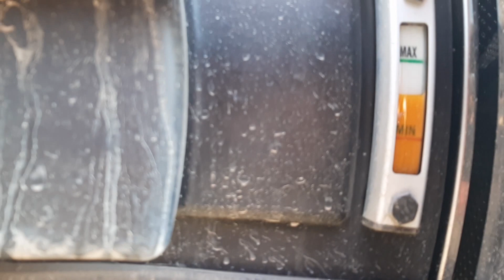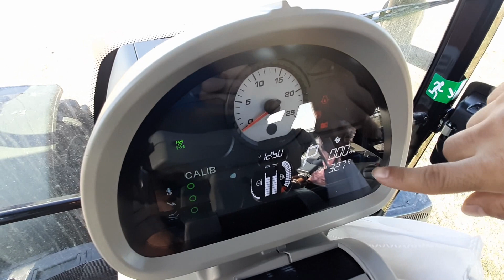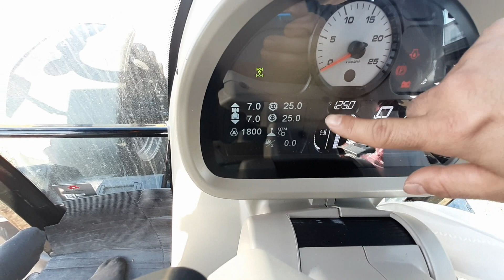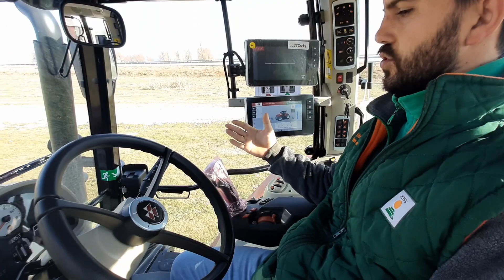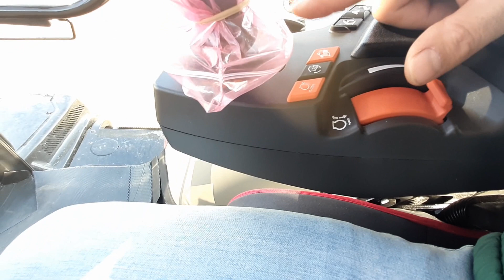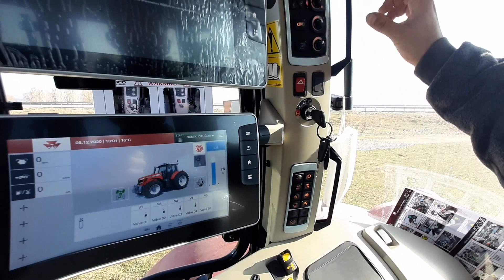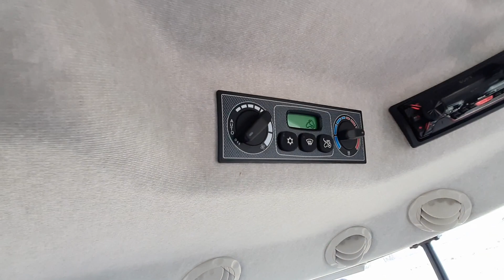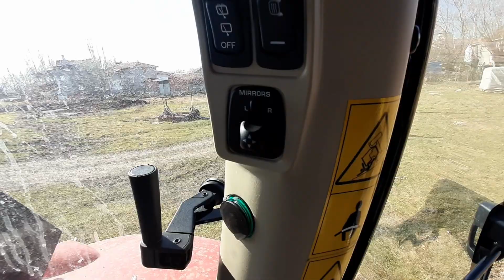160 HP KÜTAHYA'NIN EN BÜYÜK TRAKTÖRÜ. MASSEY FERGUSON 7716 S DYNA VT TRAKTÖR İNCELEME.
Çelik çiftliğinden herkese Selamun Aleykum. Bugün sizler için Massey Ferguson marka traktörün 7716 S Dyna VT modeli inceleme videosunu çektik. Massey Ferguson 7716 S Dyna Vt Traktör inceleme serimiz devam edecektir.